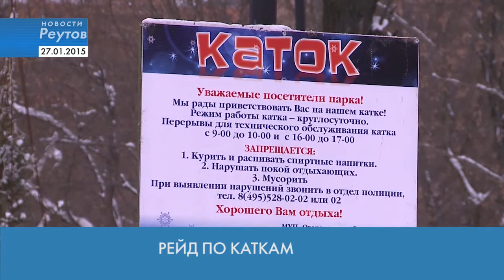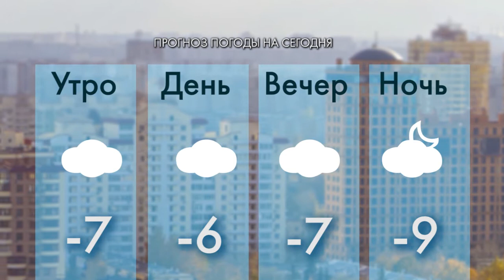Новости Реутова 27.01.2015